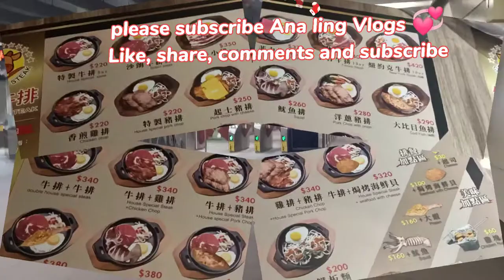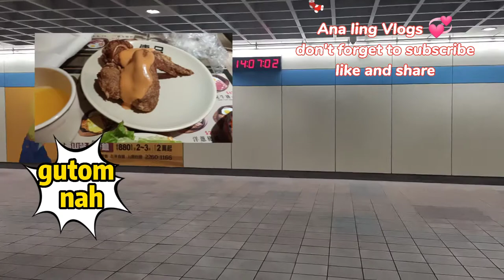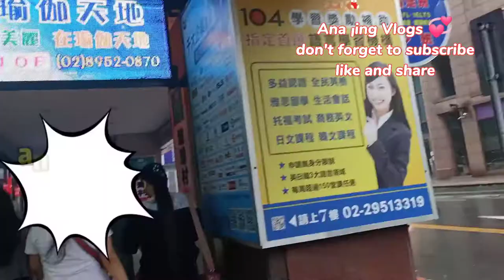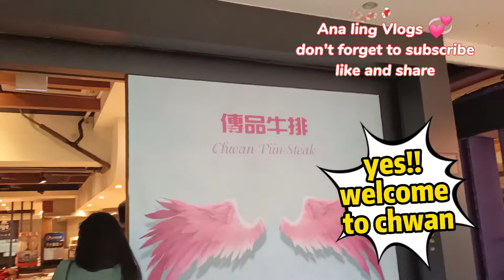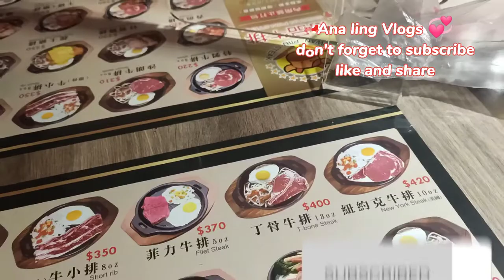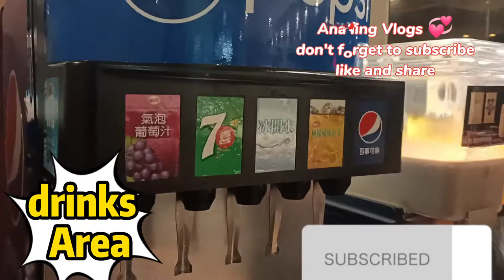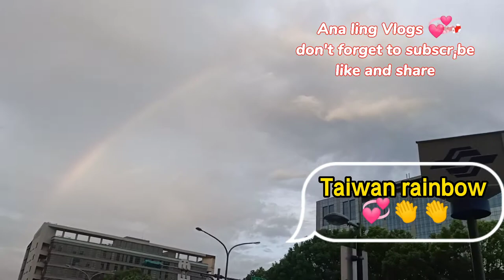Steakhouse with Cheese @ Chwan Piin Steak for only (NT.220) FUZHONG TAIWAN 📢📢